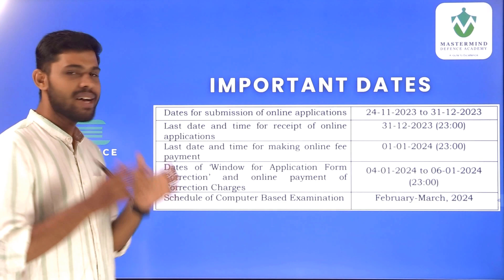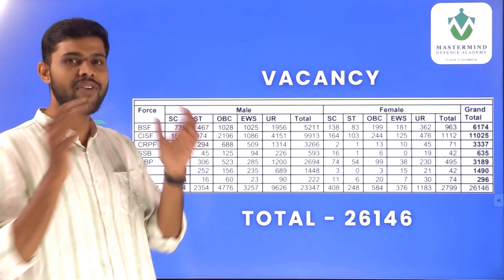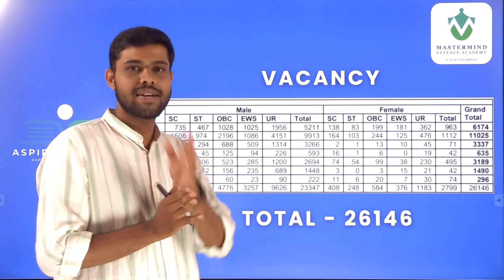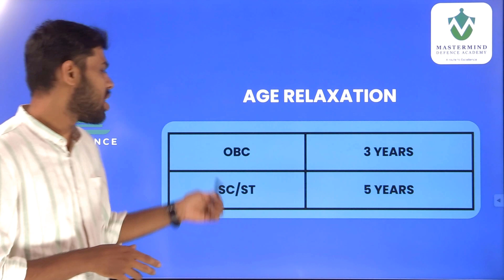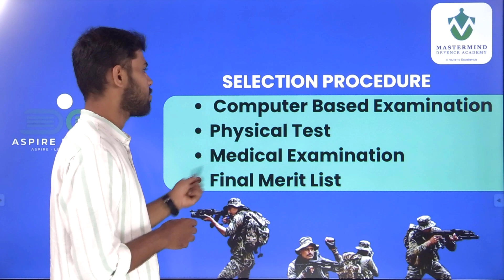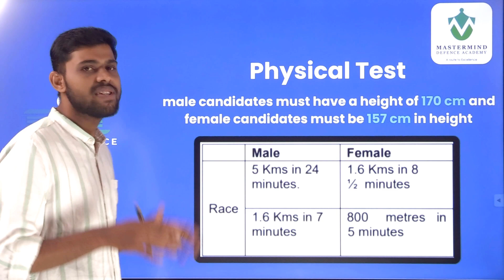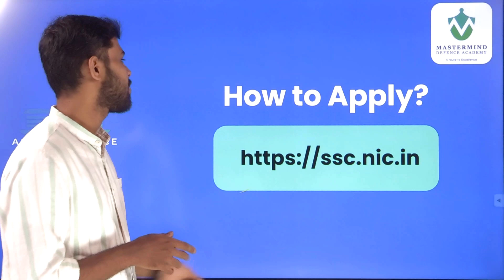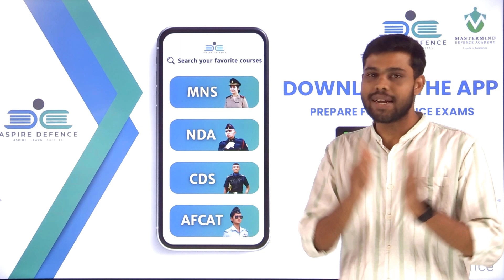SSC GD 2024 അപേക്ഷ ക്ഷണിച്ചു | 26146 ഒഴിവുകൾ | സുവർണ്ണാവസരം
We "Master Mind Defence Academy" leading defence coaching centre have started online and offline coaching for SSC GD Constable entry, Defence aspirants can check our success stories
Seats are limited and will be filled on a first-come first-serve basis.